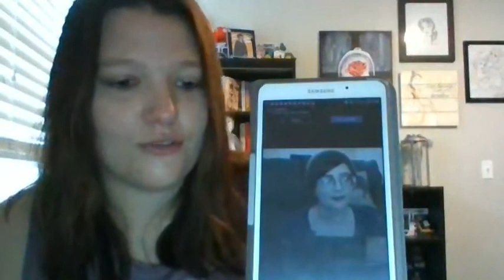APL Reader's Corner - "If She Knew" by Blake Pierce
**Discussion may contain spoilers**
This week APL staff Nicole & Jordan are discussing "If She Knew" by Blake Pierce, available instantly on Hoopla Digital!

Join APL staff each week for a discussion of some of their current reads! Each week they will discuss a book from a different genre. Join the discussion live on at Facebook.com/AuroraLibrary each Friday at 1 p.m. (MST).

Tell us what you think of the book in the comments below!
(Discussion questions in comments to avoid spoilers)